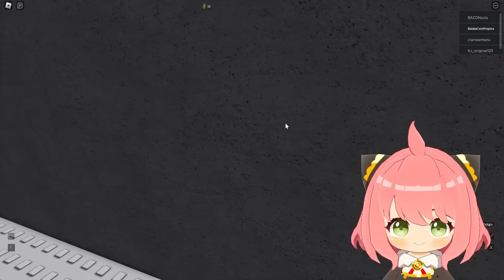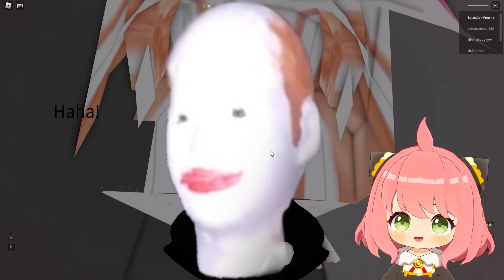Anya FUGINDO das CABEÇAS GIGANTES no Roblox!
Anya Forger jogando running head no Roblox no Spy x Family Vr! Anya filha de Loid Forger e Yor Forger de Spy x Family, se tornou uma Vtuber, Anya jogando Roblox, confiram os melhores momentos de Spy x family vr.